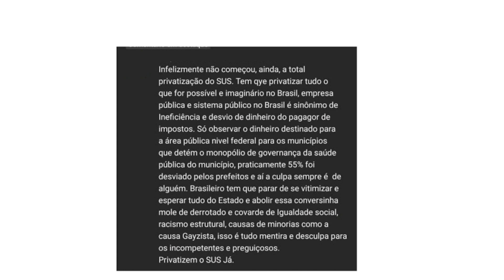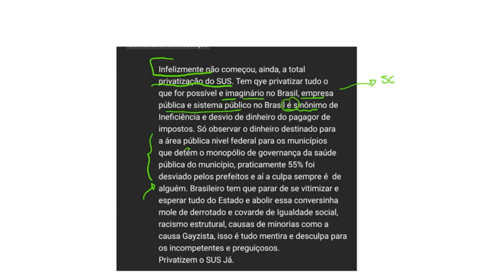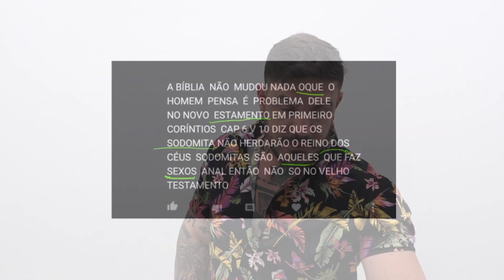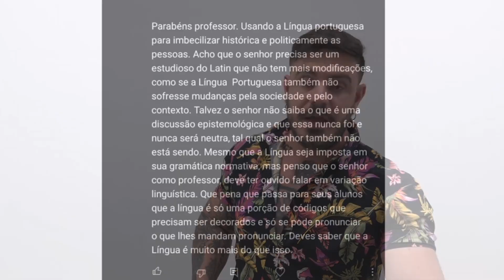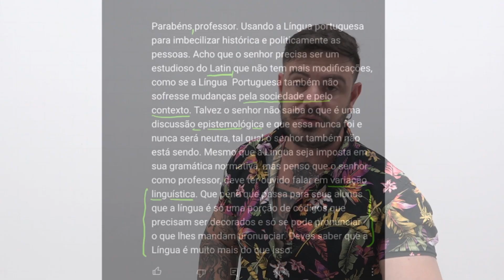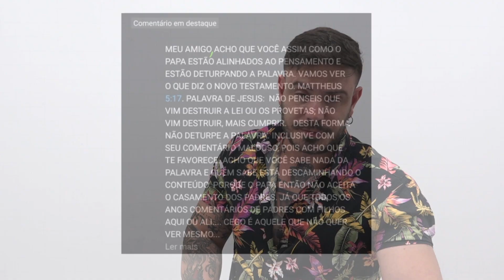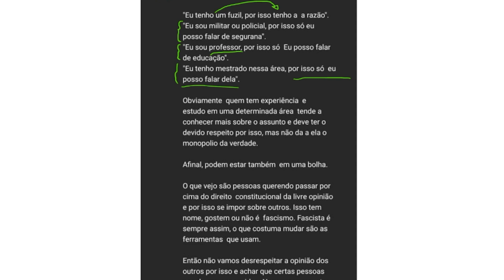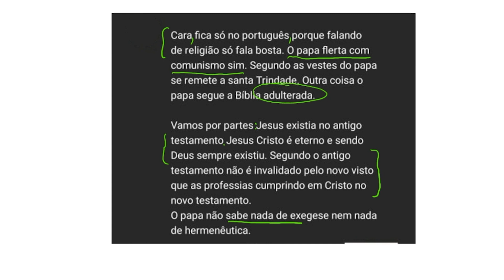React ao hater # 03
React ao hater - ep. 03.

Vamos responder publicamente a esse povo que vem falar o que pensa.